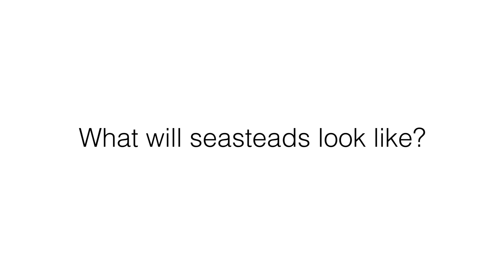What Will Seasteads Look like?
Want more questions answered? Read the book, "Seasteading: How Floating Nations Will Restore the Environment, Enrich the Poor, Cure the Sick, and Liberate Humanity from Politicians."